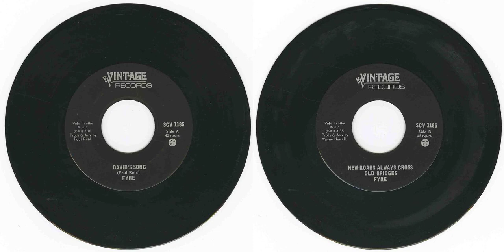Fyre - David's Song - New Roads Always Cross Old Bridges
Title: Fyre - David's Song b/w New Roads Always Cross Old Bridges
Format: 45
Label: Vintage Records SCV 1185
Year: 1974
Origin: Barrie, Ontario, 🍁
Genre: rock, psych, garage
Playlist: Ontario, The Garage, MOCM Top 1000 Canadian Singles, Rock Room, Rarest Canadian Music, 1960's, Psych, Vintage Records
Written, produced and arranged by Paul Reid and Wayne Howell

Fyre's debut and lone 45rpm single from 1974 offers a glimpse into the aspirations and challenges of a small-town Ontario band striving to evoke the spirit of 1950s rock instrumentals amidst the backdrop of the early 1970s music scene. Wayne Howell was a great guitarist and is heard ripping up his Fender Stratocaster on the B-side. Paul Reid comprises the rhythm section playing his 1971 Les Paul Deluxe that to this day forward he will never part with.

The A-side, ‘David's Song’, an instrumental penned by Paul Reid, was an experiment aimed at reviving the nostalgic appeal of 50s rock. It became a heartfelt homage named after the band's bassist and Paul’s late brother, who tragically passed away in a car accident before recording began. Wayne Howell stepped in on bass for the recording.

On the B-side, "New Roads Always Cross Old Bridges," hastily co-written by Wayne Howell and Paul Reid during a van ride en route to the studio, showcases Wayne's ripping guitar work along with the band's spontaneity and determination. This track, borne out of necessity for a B-side, blends introspective lyricism with musical urgency, even amidst the challenges of limited studio time and frequent lineup changes.

Recorded under the guidance of Vintage Records and Troika Music, the single received modest airplay on local Barrie stations and smaller Toronto outlets. However, Fyre disbanded just six months after its release. Post-Fyre, Paul continued to play music locally with collaborators like Jim Drummond, while Wayne pursued karate instruction in Barrie, Randy French found his niche playing accordion in an orchestra, and Ernie moved out to Vancouver.

Reflecting on their music careers, Paul candidly shared, “Our musical pursuits stalled after that single, largely due to the burgeoning disco scene and pressure from our publisher to adapt. Wayne and I, being young and perhaps a bit obstinate, refused to veer into disco territory.” Despite the band's short-lived impact, a recent $76 SOCAN royalty cheque provided a modest acknowledgment of their enduring local support, which Paul noted as “better than a kick in the ass from a frozen mukluk.”
-Robert Williston, July 16, 2024

Wayne Howell: lead vocals, lead guitar, bass
Paul Reid: rhythm guitar
Ernie Vantent: drums
Randy French: keyboards

not on recording:
David Reid: bass